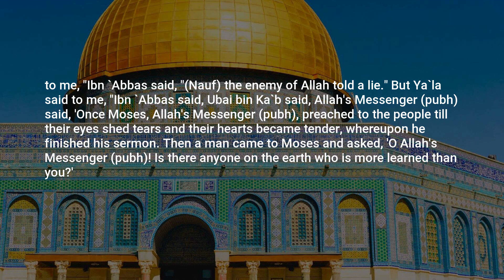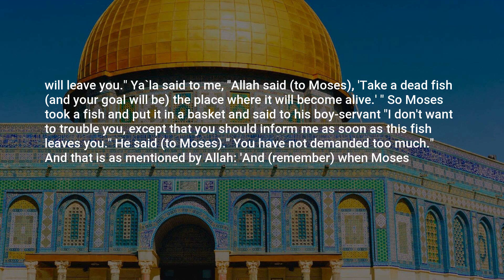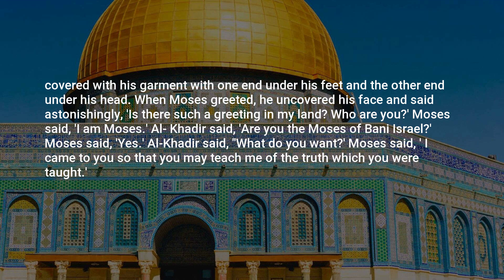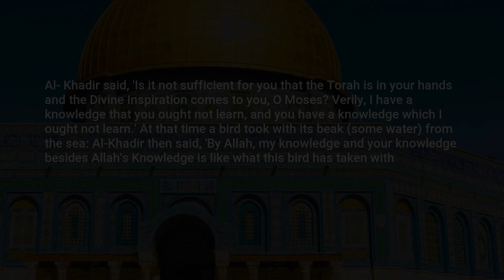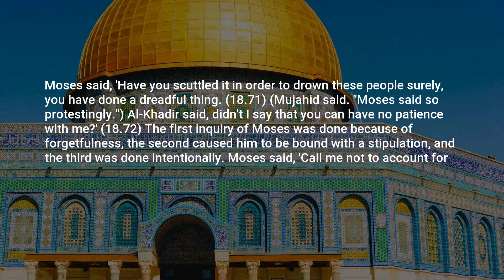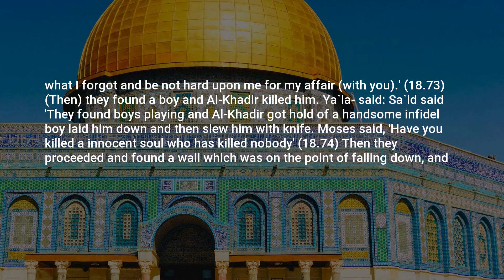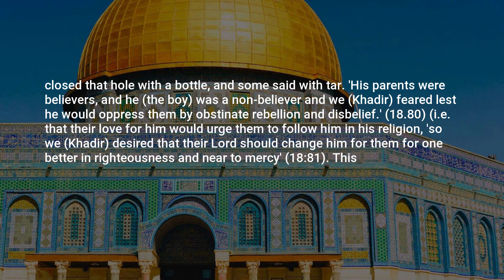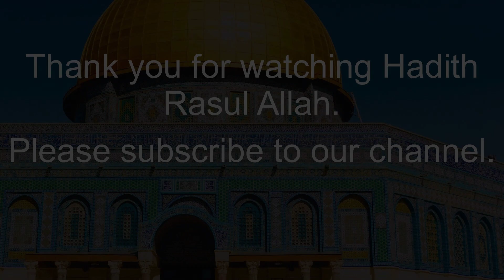Sahih Bukhari, Hadith: 4721, Prophetic Commentary on the Qur'an (Tafseer of the Prophet (pbuh))